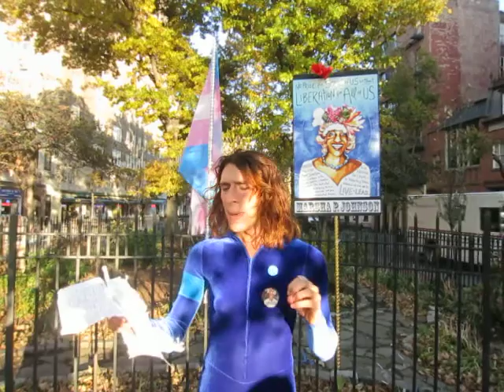TRANS DAY OF REMEMBRANCE @ STONEWALL NATIONAL PARK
Trans Day of Remembrance saw the first official raising of the Transgender Flag in NYC in the Stonewall National Park.  Minerva Summer talked about Sylvia Rivera, Marsha P Johnson & trans activism.